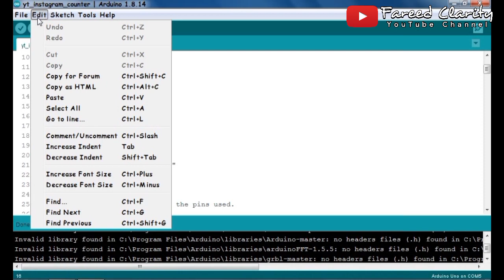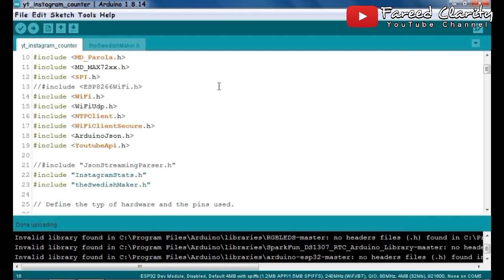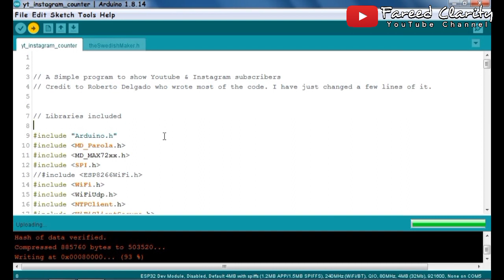Rahasia Upload Program ke ESP32 dengan Mudah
Di video ini saya jelaskan cara untuk Upload program dari Arduino IDE ke ESP32